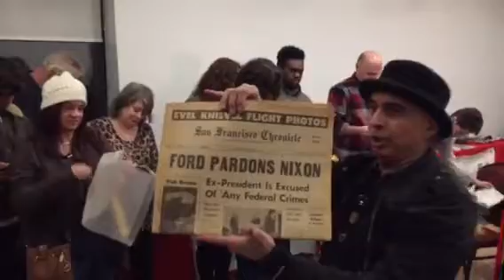Unboxing February 23, 2020 pt2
Unboxing at the Museum of Interesting Things Secret Speakeasy